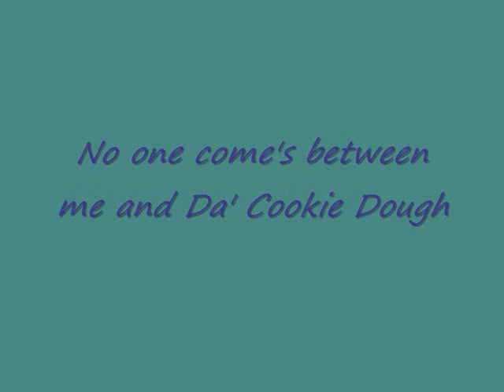Don't be stealing my cookie - Aphex Twin popcorn -